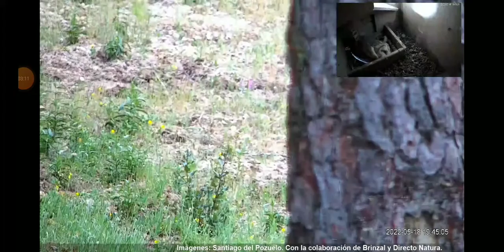Una urraca y una torcaz. Webcam hacking lechuzas Collado Villalba.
Webcam de @SantiagodelPozuelo con la colaboración de @Brinzal y @DirectoNatura